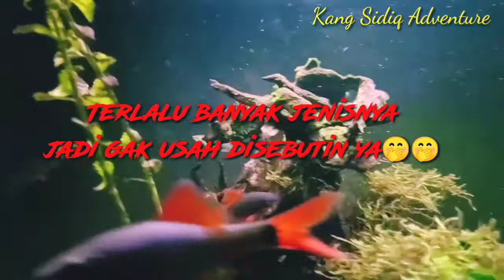Ikan Hias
Hobi